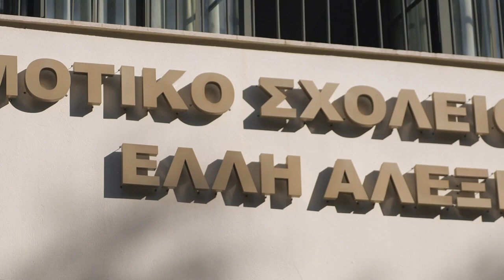Eπίσκεψη του Πρωθυπουργού Κυριάκου Μητσοτάκη στο 2ο Δημοτικό Σχολείο Καλλιθέας «Έλλη Αλεξίου»